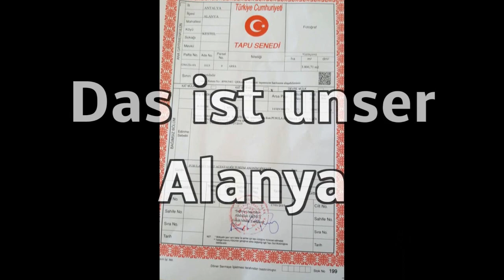Alanya - Top 5 1/2 Zimmer Villa nur 99.000 €uro nahe Strand in ordentlicher Anlage mit großem gemein